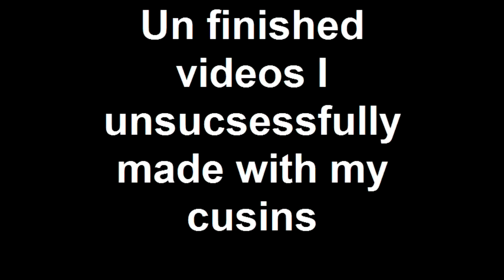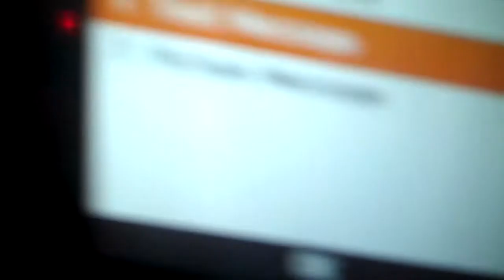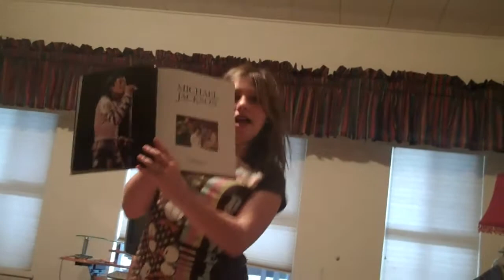Un finished videos I unsucsessfully made with my cusins